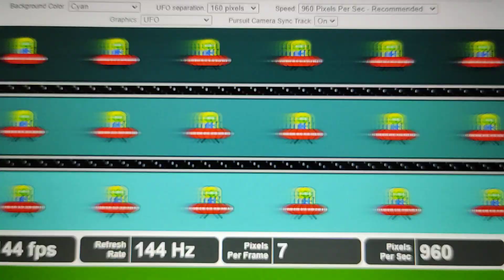ASUS TUF A15 RTX 3050 RYZEN 4600H 16GB RAM - UFO BLUR TEST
Quick video showing off this laptops 144hz screen. Based on my opinion and a 1ms 165hz gaming monitor I have, this laptop's screen does have a fair amount of ghosting :)